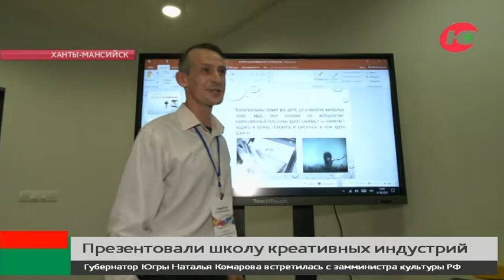Талантливых школьников Югры обучат анимации и 3D графике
Создадут свой личный бренд. В Ханты-Мансийске открылась первая Школа креативных индустрий. Это стало возможно благодаря федеральному проекту «Придумано в России».